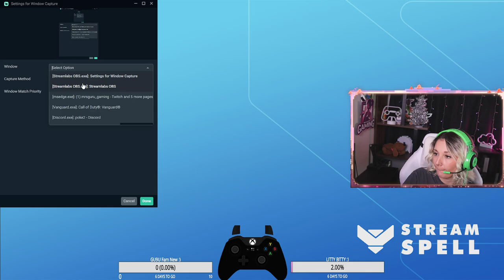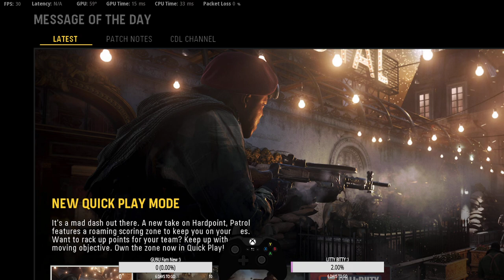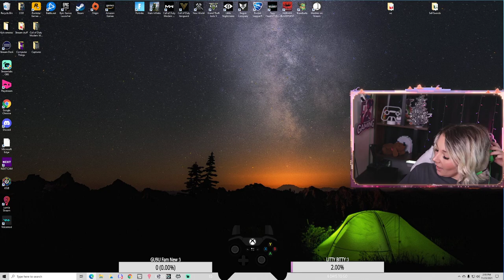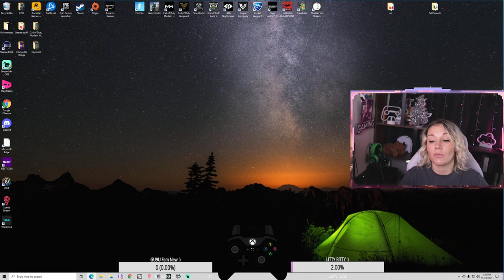What are your Thanksgiving plans? | 329 wins | Team Sell Swords